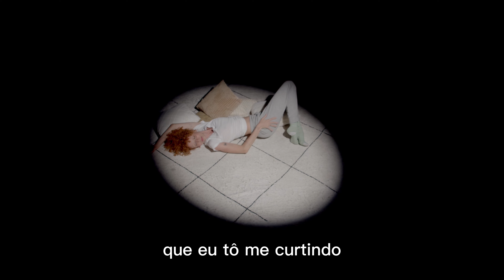Dani-Vie - Momento só meu (visualizer)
Letra

Confesso
Eu fico bem
Quando você diz
Que não vem
Me curto
Me lambuzo
Eu fico zen
Conheço meus pedaços
Viajo pro espaço
Mordo minha pele
Gasto meu prazer

Eu sei que o amor é bem feito
Do jeito que a gente faz
Mas é que sozinha eu me ajeito
E faço o que ninguém mais
Eu posso brincar com meu corpo
Provar do meu próprio gosto
Delícia um momento só meu

Não vem agora
Que eu tô me curtindo
Eu tranquei a porta

Composição
Dani-Vie

Músicos
Dani-Vie (voz e arranjos vocais)
Guilherme Assis (guitarra, synth e programações) @guilhermesassis
Barro (guitarra) @barro
Produção Musical: Barro e Guilherme Assis
Mixagem: Rafaela Prestes @forteapache
Masterização: Diogo Guedes @diogoguedes666

Gravado em 2022 em
Estúdio 304 - Rio de Janeiro (RJ, Brasil)
Zelo Estúdio - Recife (PE, Brasil)

Conteúdo Visual
Foto: Thi Santos @thi.santoss
Styling: Yumi Kurita @yumikurita
Assistente de Styling: Larissa Yumi @_lariyumi
Beleza: Mandi Raimondi e Karina Garcia @mandi.raimondi @karinagarcia.makeup
Luz: Zeh Gonçalves @zehplace
Direção e fotografia de vídeo: Duda Portella @dudaportella
Assistência de direção e operação de câmera: Analice Diniz @analicediniz
Edição e cor: Duda Portella
Produção executiva: Luiza Chedieck @luizachedieck
Cenografia: João Vitor Lage @joaovitorlage

Assessoria de Imprensa: Jorge Velloso
Selo: Zelo | Alá Comunicação e Cultura
Distribuição: Altafonte